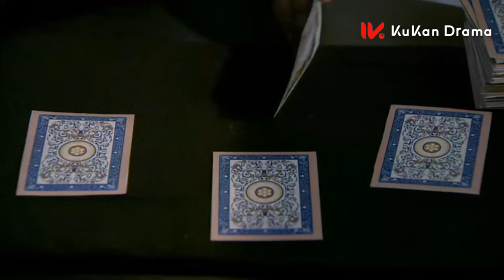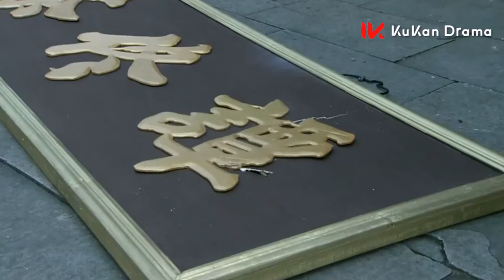【Movie】總裁被3岁男孩拉住叫爸爸，不料這竟是他的親生兒子！